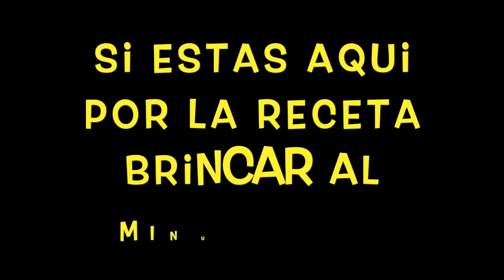Picadillo De Carne Molida Delicioso/ Me Corte El Cabello💈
Mis lindos amigos en este video comparto con ustedes una deliciosa receta de picadillo de carne molida una de las comidas mas faciles de preparar en mi opinion. Tambien lens enseño mi nuevo corte de cabello❤️